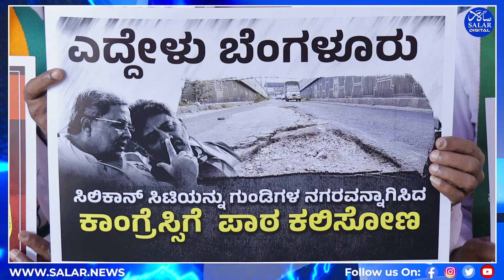Karnataka: BJP protest against potholes, lack of law and order situation at Freedom Park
The opposition BJP held a large-scale protest at Freedom Park in Bengaluru on May 28 regarding various issues and alleged misgovernance in the state. They protested against the lack of proper roads and potholes in the city, especially as the rains increased the inconvenience to the citizens. They also protested against the law and order situation in the state. Former chief minister DV Sadananda Gowda stated that law and order have become nonexistent under the Congress government. He brought up the recent alleged suicide of an accounts superintendent officer belonging to the Karnataka Maharshi Valmiki Scheduled Tribes Development Corporation (KMVSTDC) in his hometown Shivamogga on May 26. Shivananda stated that this shed light on the prevailing corruption as it is a known fact that they are under pressure from the CM, Dy CM, and ministers.

Leader of Opposition, R Ashoka, took a jibe at Deputy Chief Minister DK Shivakumar’s ‘Brand Bengaluru’ project and stated that even after a year, not a single rupee had been released for its development. He even claimed that not even a single dry tree and branches were removed even after CM Siddaramaiah’s direction. The BJP warned that it would launch a massive agitation if the potholes were not filled and corruption prevailed in the state.